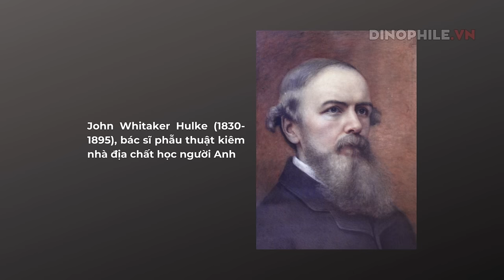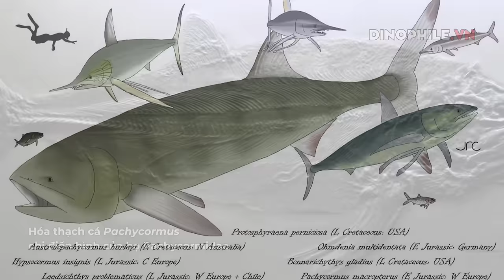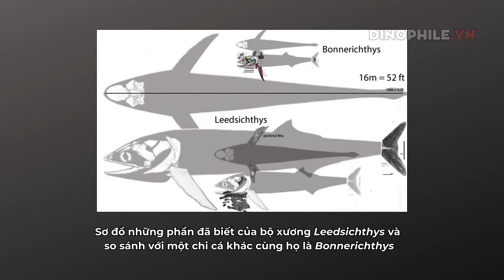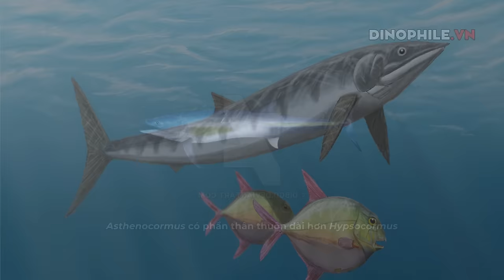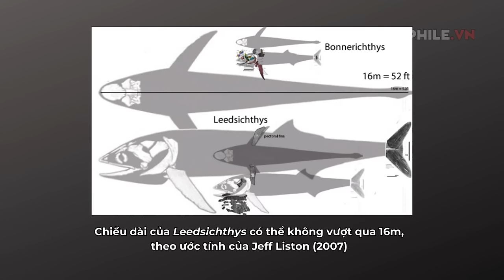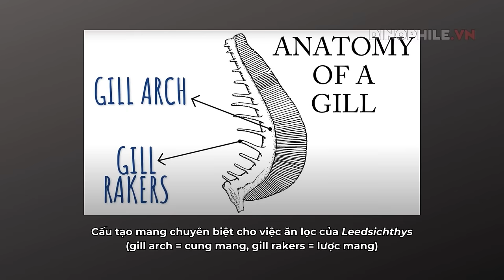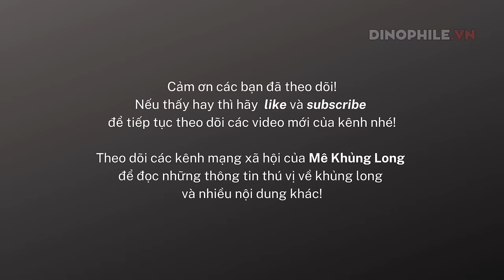Leedsichthys, cá xương lớn nhất lịch sử